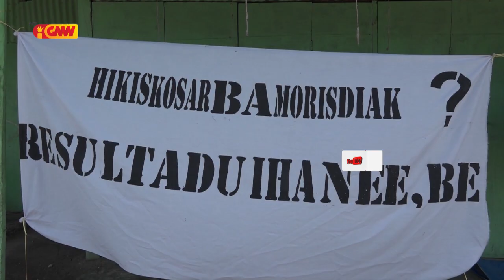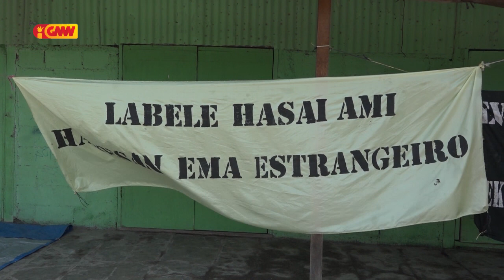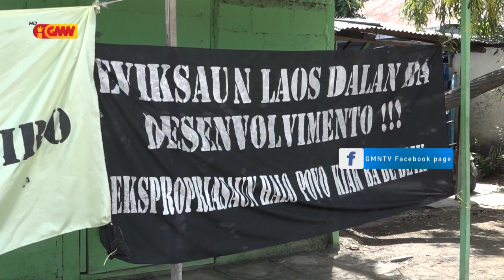Komunidade Kampung Alor Husu Governu Prepara Uluk Fatin Digñu Ba Sira